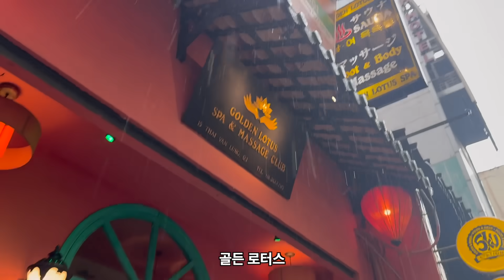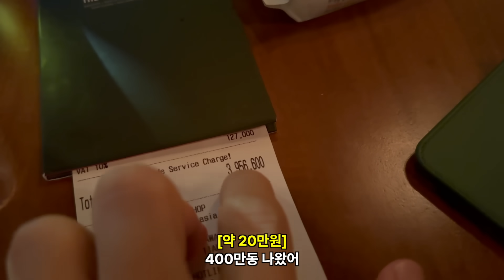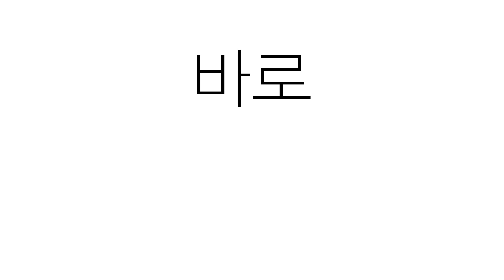카르마만 남긴체 끝나버린 베트남 여행 with 강대불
✍️STARRING
대라대라 @daeraa
강대불 @daivulism